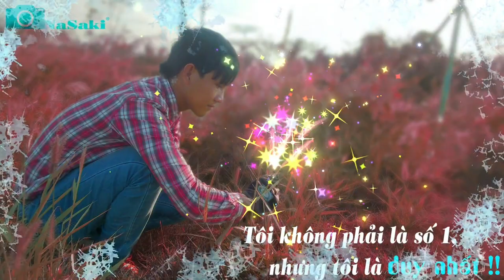Trưởng phòng kinh doanh bị người yêu bỏ sau khi chặt trái dừa và cái kết || Sáng Tối TV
Trưởng phòng kinh doanh bị người yêu bỏ sau khi chặt trái dừa và cái kết
Sáng Tối TV - Kênh Video chia sẻ các thông tin cuộc sống hàng ngày. Sáng Tối TV còn cộng sự team phát triển thông tin vlog mỗi ngày. Sáng Tối TV Vlog là phiên bản hy vọng mang đến tiếng cười hạnh phúc hàng ngày.
Sáng Tối TV tự hào khi cộng sự cùng phát triển niềm vui hài hước Vlog Việt Nam !!